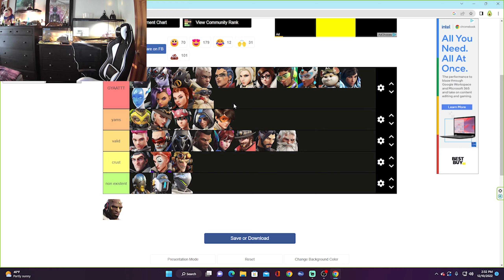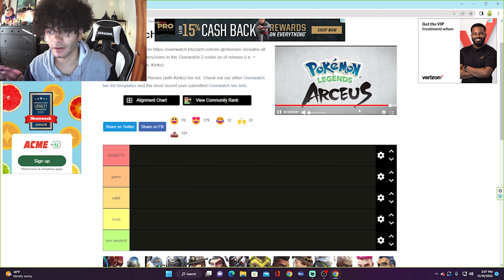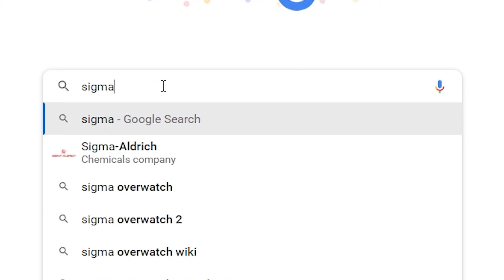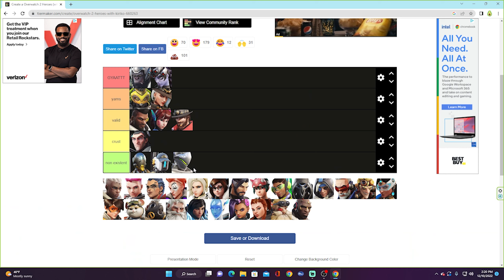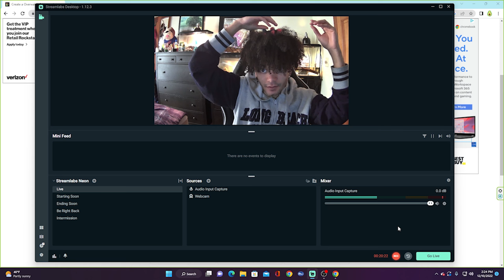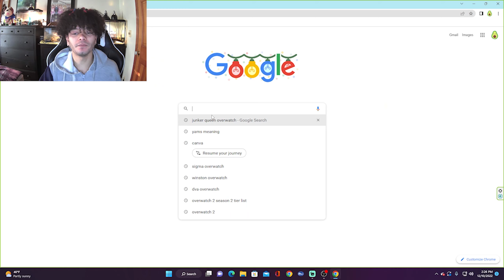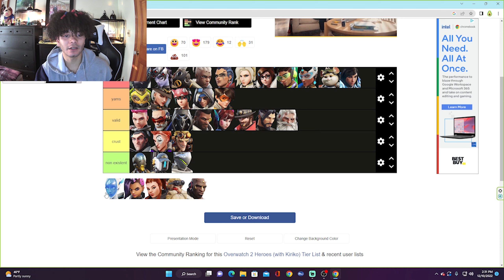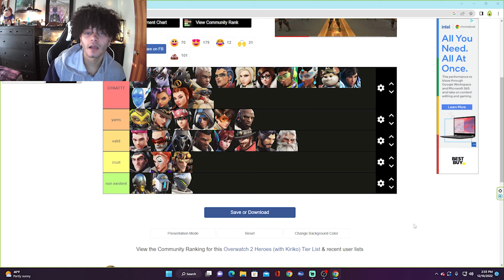BIGGEST OVERWATCH CHARACTER'S ASS (tier list)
THE LUCIO GOD is at it once again.